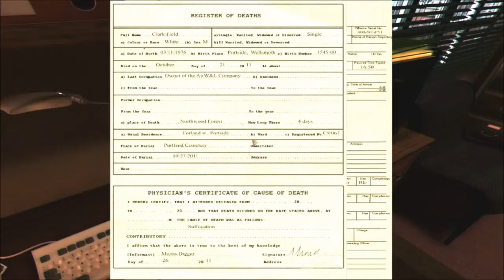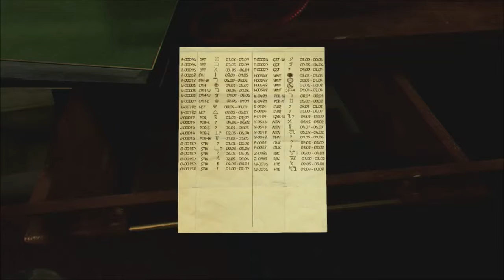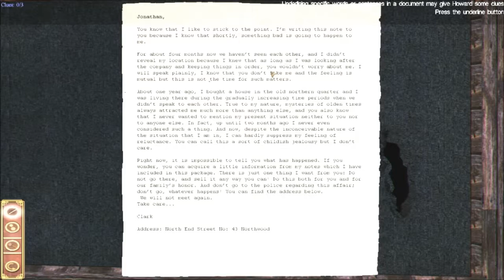Darkness Within gameplay part 2: I'VE NEVER FELT SO STUPID